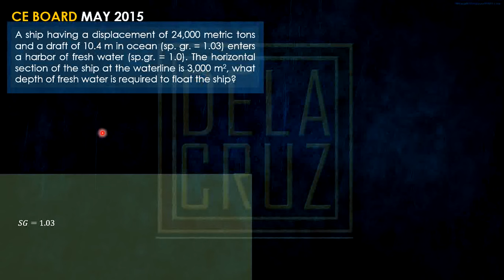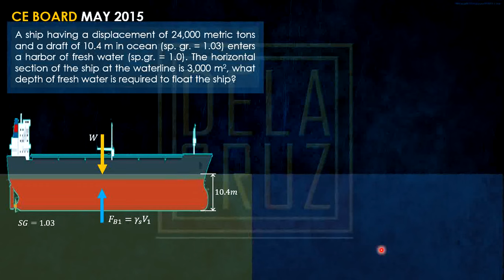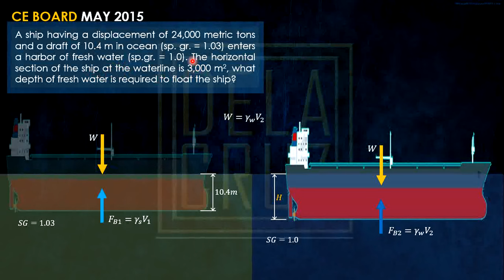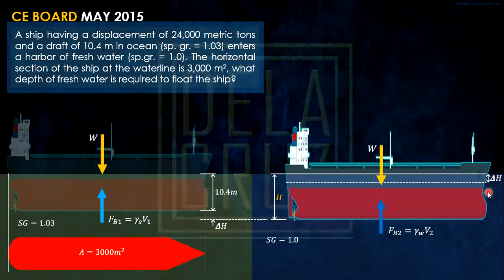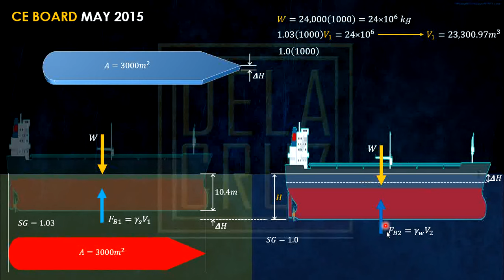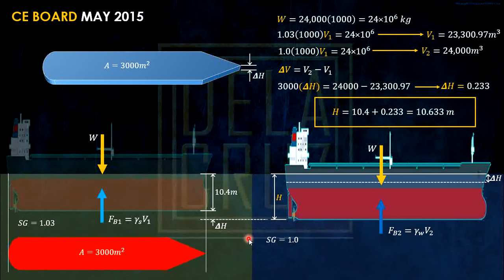HGE past board 1 | BOUYANCY | FLUID MECHANICS | DE LA CRUZ TUTORIALS